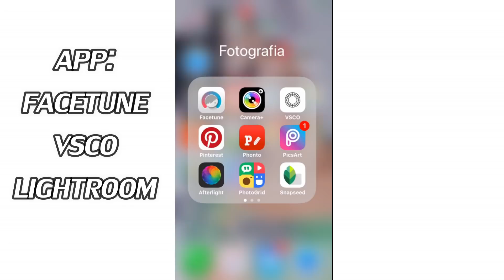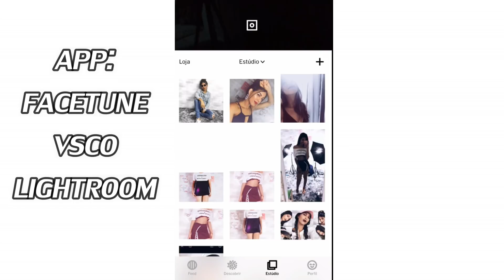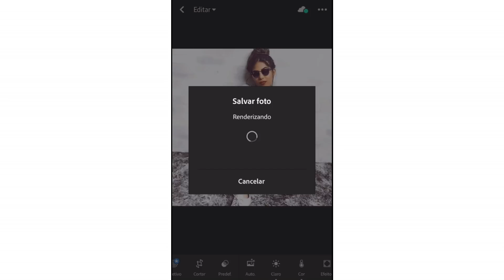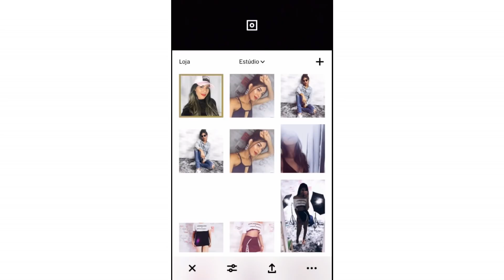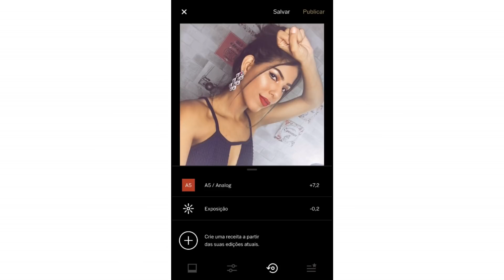COMO EDITAR FOTOS TUMBLR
Ooolá  minhas florzinhas, tudo bem com vocês ? Espero que esteja tudo ótimo e que vocês gostem muito do vídeo de hoje !😍

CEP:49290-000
TRAV. ALCINO CARVALHO LIMA, N.48
CIDADE ITABAIANINHA UF. SERGIPE
PATRICIA ROBERTA